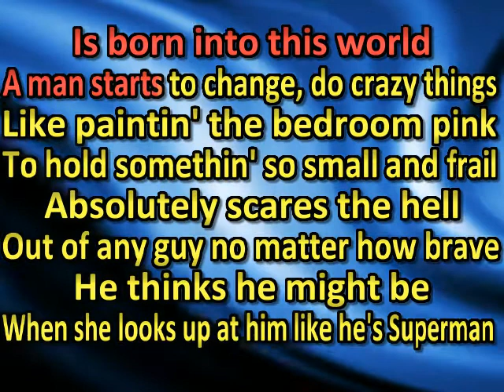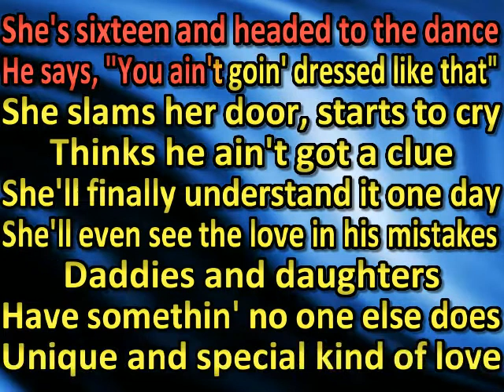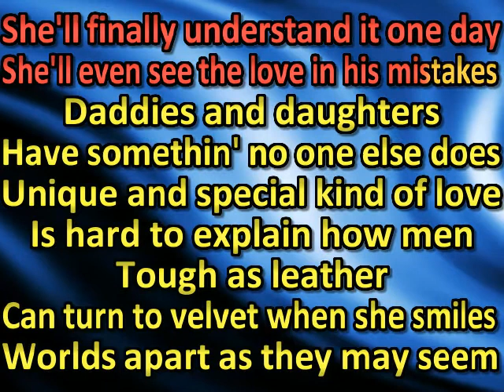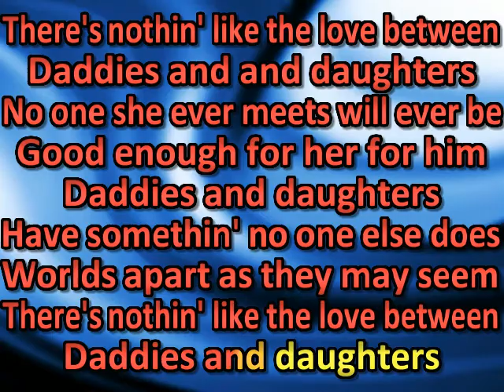Kevin Fowler Daddies and Daughters (karaoke)(by request)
Daddies and DaughtersI dont own any right to the song